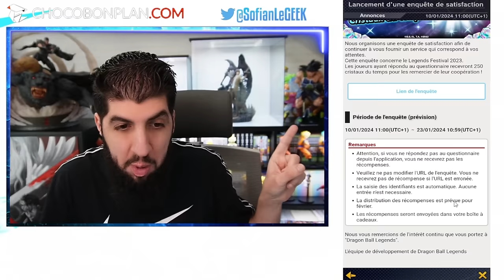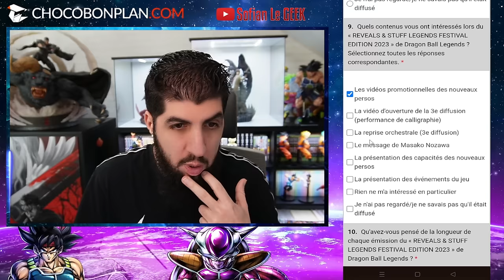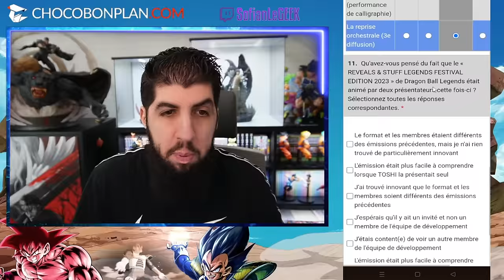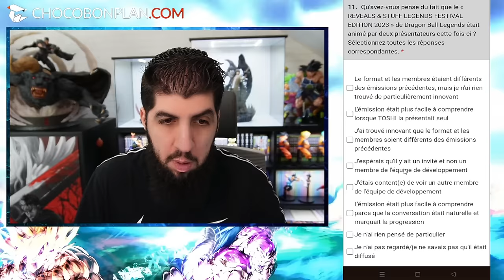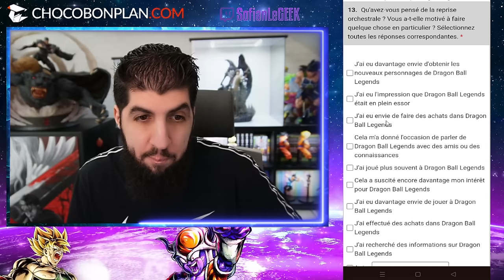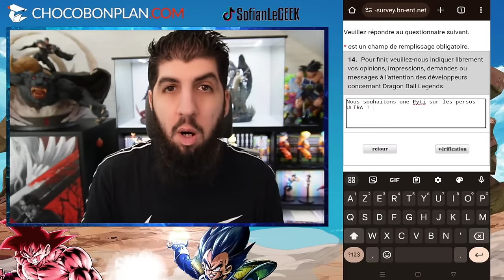GAGNE DES CRISTAUX EN DISANT CE QUE TU PENSES À TOSHI ! DB LEGENDS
Je dis ce que je pense du jeu en remplissant le sondage